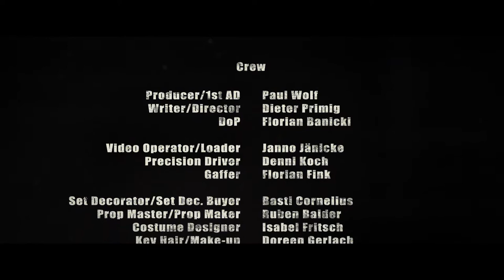BLOODY BIRTHDAY - FUNNY & DARK Thriller Short Film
ACTION THRILLER | For Vin's birthday his older brother had a fabulous idea to surprise the young man with a present that will change both their lives forever.

INTERNATIONAL FESTIVAL SELECTIONS:

1. Shorts Premiere Santiago, Chile 2014
2. Boddinale International Short Film Festival Berlin, Germany 2015
3. International Euro Film Festival Marbella, Spain 2015
4. Horrorant Film Festival FRIGHT NIGHTS in Athens, Greece 2015
5. Ploiești International Film Festival, Romania 2015 (Dark Comedy Special Programme)
6. BEST ACTOR + BEST EDITOR + 1st JURY AWARD @ Landesfilmfestival Berlin / Brandenburg, Germany 2015
7. SILVER MEDAL @ Federal Fiction Film Festival Schrobenhausen, Germany 2015
8. Festival Internacional de Cortometrajes ‘‘Sueños de Cine’’ Madrid, Spain 2015
9. River Aire Ten Minute Film Festival Leeds, UK 2015
10. Calgary Horror Con, Canada 2015
11. Dead of Winter Festival Brisbane, Australia 2015
12. International Short Film Festival of India, Chennai 2015
13. San Antonio Laughs Comedy Film Slam, USA 2015
14. SUSTEFEST -- Festival de Cine de Terror y Suspenso -- Valle de Santiago, Mexico 2015
15. Zinema Zombie Fest Bogota, Colombia 2015
16. CIM Sueca, Spain 2015
17. SILVER MEDAL @ Internationale Walser Filmtage, Austria 2015
18. Muestra Internacional de Cortometrajes - San Salvador de Jujuy, Argentina 2015
19. Golden Sun Short Film Festival, Malta 2016
20. La Rioja Es De Cine - Festival Int. De Cortometraje & Cine Independiente Logroño, Spain 2016